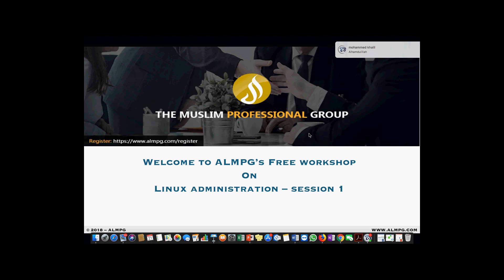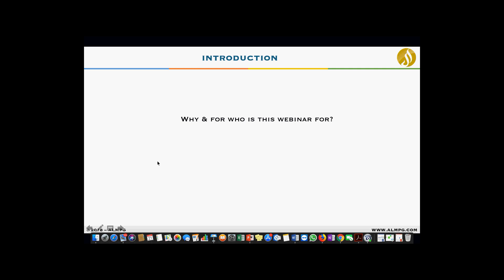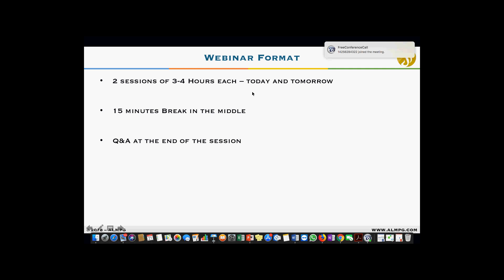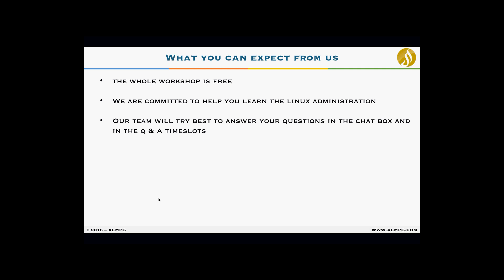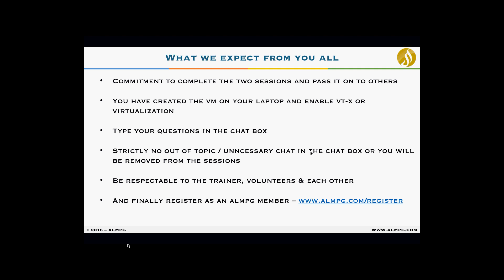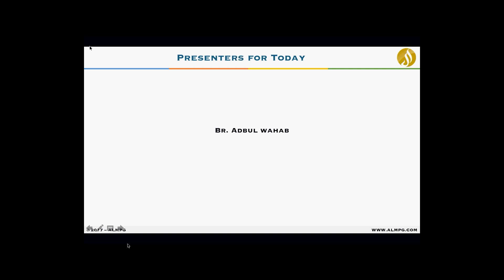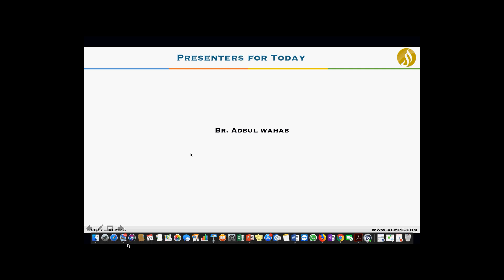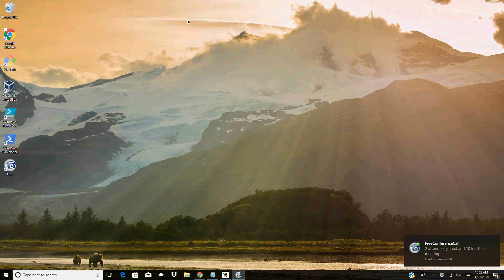Linux Workshop by ALMPG - Session I - Part I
AGENDA

Basics Of UNIX/Linux Administration:
     - Difference between UNIX and Linux
     - Flavors of Linux
     - How to create VM's on your laptop and practice Linux when you need it
     - Learn basic Linux commands which are used in day-to-day work
     - How to do basic Shell scripting and automate the simple tasks
     - How to install software, install/update patches, and security fixes
     - How to create a Web-Server on a Linux host
     - What is the role of Linux in an IT business model
     - Introduction to Cloud Computing/DevOps

SCHEDULE

Session I:
     Date: April 21st, 2018, Saturday
     Time: 11:00 AM EST (US Eastern Standard Time)
               08:30 PM IST (Indian Standard Time)

Link shared during the workshop